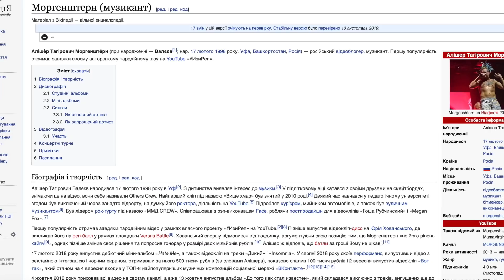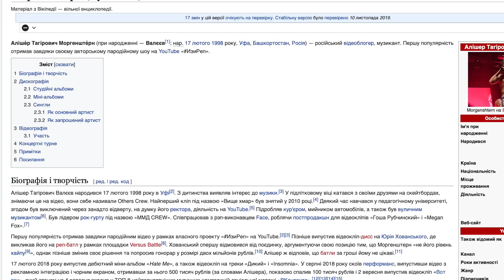Нахабний росіянин в Одесі та день жалоби. Підемо на його концерти? – СТЕРНЕНКО НА ЗВ'ЯЗКУ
Про скандальні заяви російського співака Монгерштерн щодо дня жалоби по жертвам пожежі в Одесі.

- BTC 19B7iaTNzSnJB3GakFmMvJW7ZkZtts8MXX
- ETH 0x7caE334AD725d0f206B43E69ea3abdb57a5aEF7e